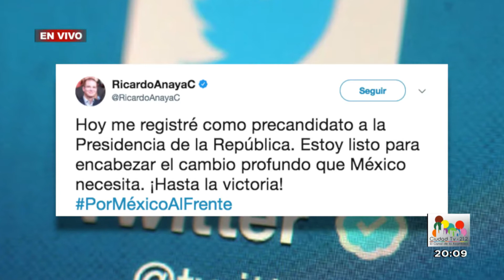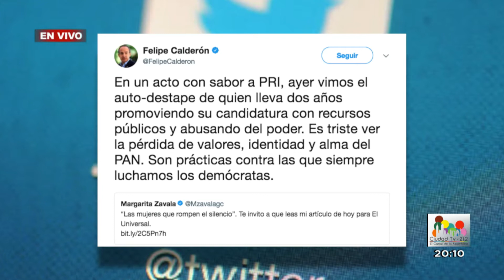Oportuno Noticias Noche - Lunes 11 de diciembre de 2017